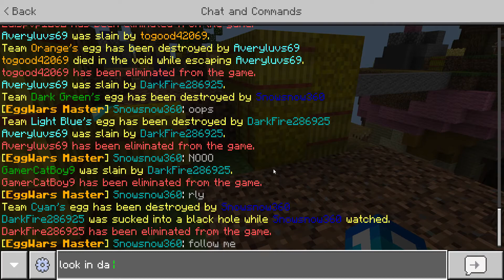I won a game of eggwars with obsidian and this is how